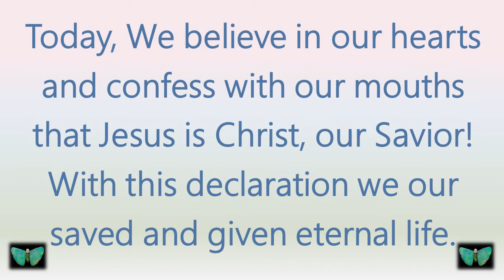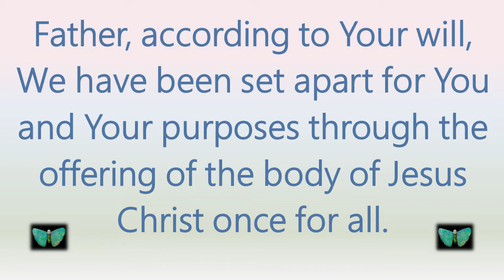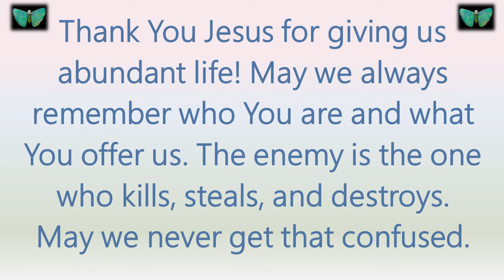Celebrating Opals Through The Word ~ October 10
Three powerful Opals to encourage you on your faith walk.